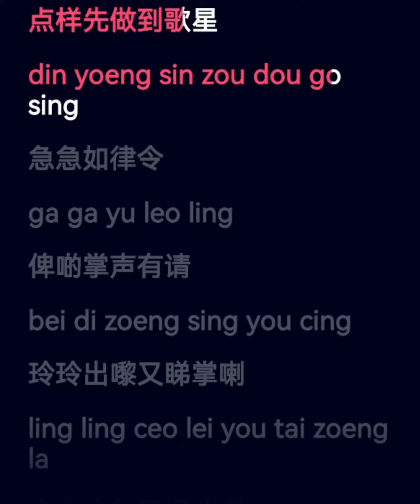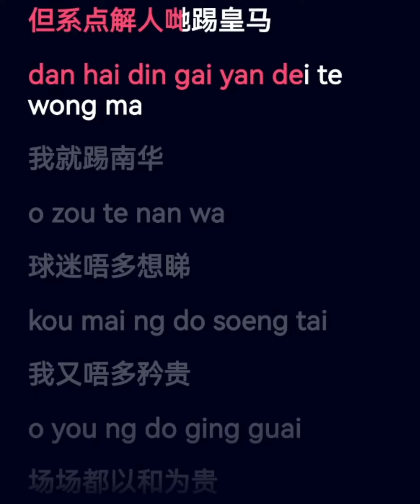风生水起 农夫 这个是一个粤语歌曲。一边学唱，一边学文字。